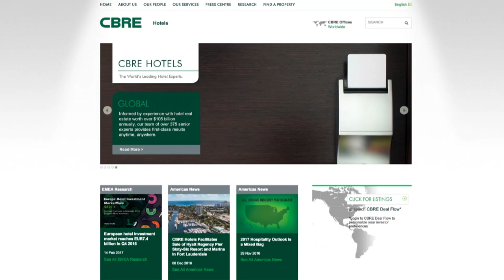Airbnb, Hotels Spar Over Multi-Unit Rentals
The hotel industry, in a research report, has branded Airbnb as a professional short-term rental operation rather than a casual home-sharing service. WSJ's Chris Kirkham tells Tanya Rivero it is part of the hotel sector's efforts to encourage stricter regulations on Airbnb. Photo: Getty